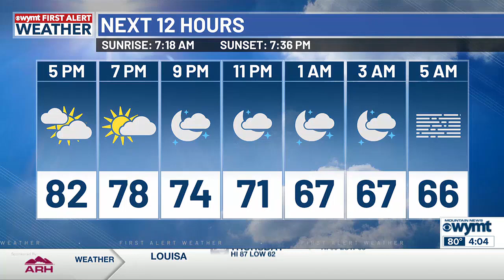WYMT Mountain News First at Four - Top Stories - Wednesday, September 18, 2024